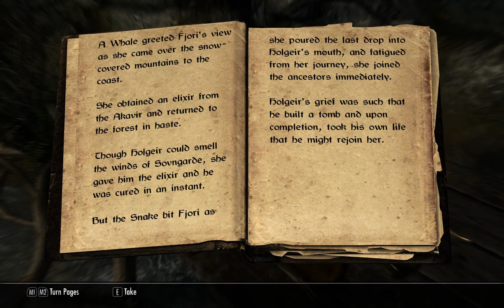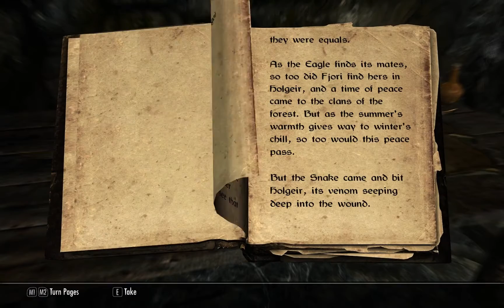Let's Play Skyrim Legendary Difficulty Part 94: Ansilvund Excavation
Skandranen ventures into Ansilvund and encounters many undead. On the wind he hears whispers of a Lua Al Skaven and prepares to do battle.